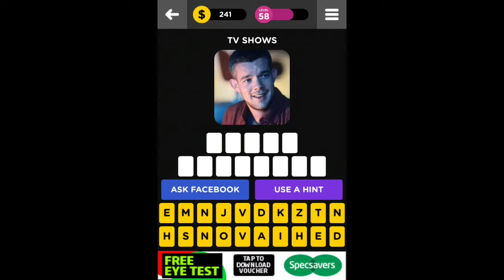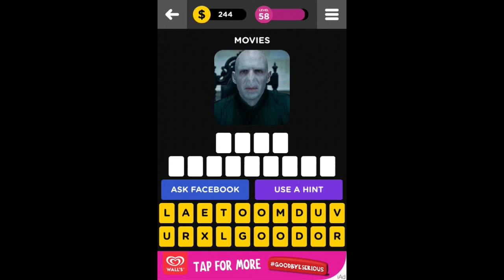Guess The Character! - Level 58 Answers